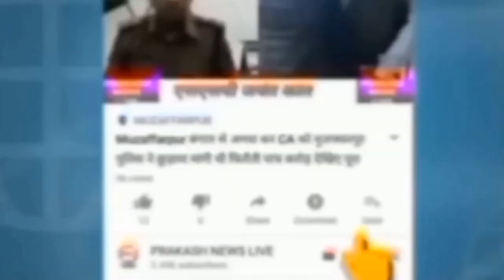महिला को जिं'दा ज/लाया परिजन ने कर दिया बड़ा खुलासा,क्या मिल पाएगा न्याय पुलिस के लिए चुनौती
Bihar में महिला को जिंदा जलाया परिजन ने कर दिया बड़ा खुलासा, क्या मिल पाएगा न्याय।